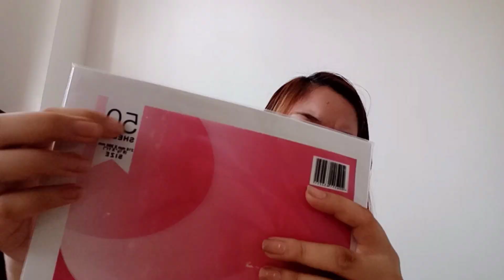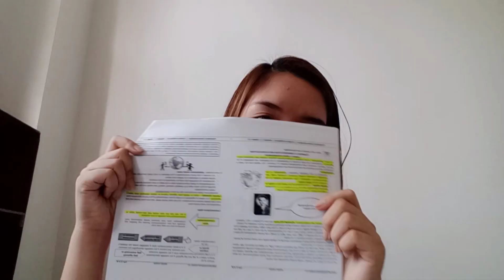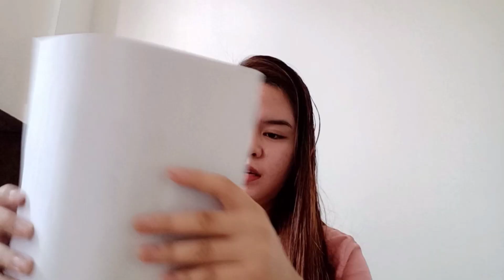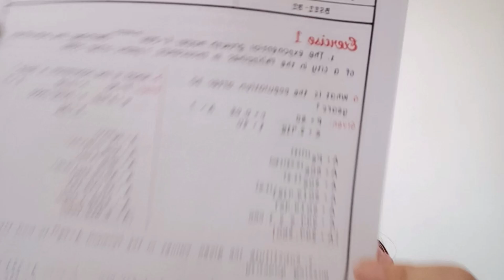MODULAR CLASS ESSENTIALS + study tips✨ | Bhell Navarro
Hello everyone! ✨

I'm back with another sit down vlog. In this video, I will be sharing with you guys some modular class essentials and some tips in studying.✨